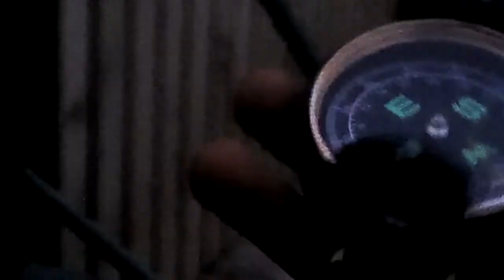Miny film Ztraceni